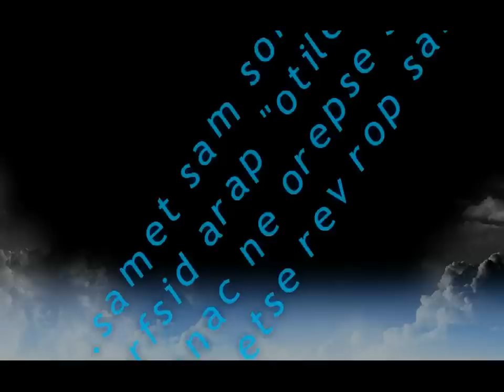Como cortar una botella (solo con las manos) How to cut a bottle (single-handed)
Metodo para cortar una botella utilizando solo las manos, sin ninguna herramienta ni trucos.
Method to cut a bottle using only hands, without any tools or tricks.